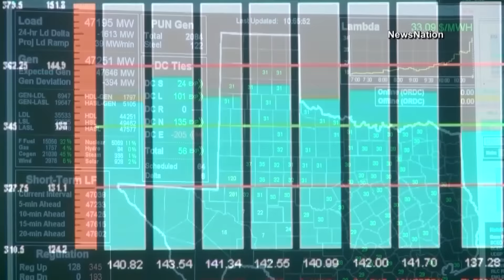ERCOT asks Central Texans to conserve energy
ERCOT announced the hours of conservation are from 6am-10am.